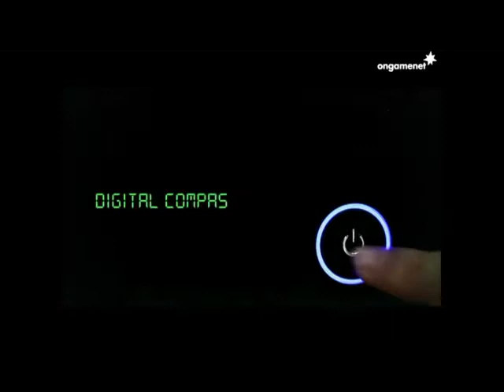[2013.01.13] SK플래닛 스타2 프로리그 12-13 2라운드 2주차 4경기 SKT vs 웅진 3세트 (안티가조선소) 정윤종(Protoss) vs 김민철(Zerg)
SK플래닛 스타2 프로리그 12-13 2라운드 2주차 4경기 SKT vs 웅진 3세트 (안티가조선소) 정윤종(Protoss) vs 김민철(Zerg)